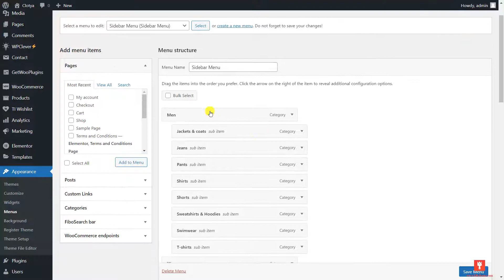Clotya - Sidebar Menu Settings (Home Page)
You can easily adjust all your menu settings by watching the videos.

2. Visit our themeforest profile. Click to review our products